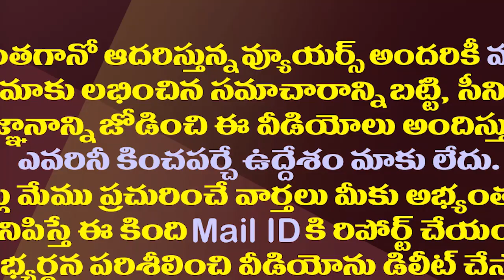దమ్ముంటే ఆ అమ్మాయికి న్యాయం చేసి చూపించు| Posani Krishna Murali Sensation Comments On Pawan Kalyan